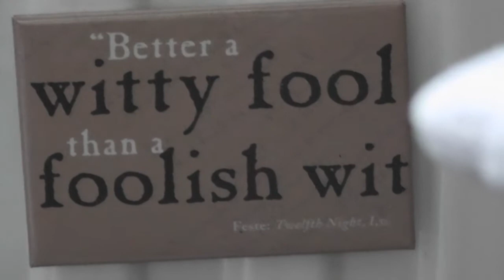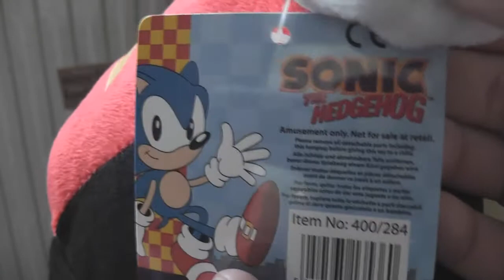Classic Robotnik Plush Review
A look at the brand new Classic Robotnik/Eggman plush that was released a few days ago in the UK.